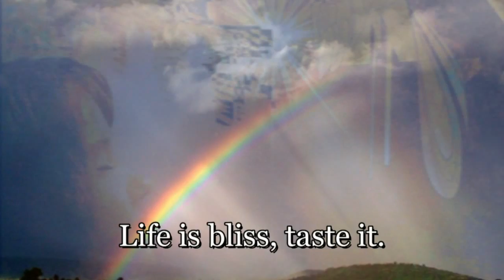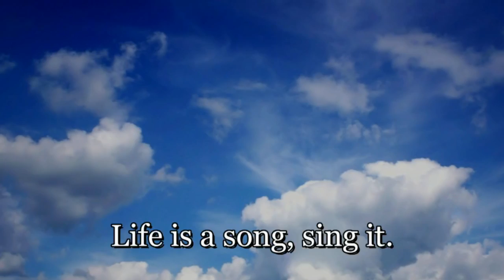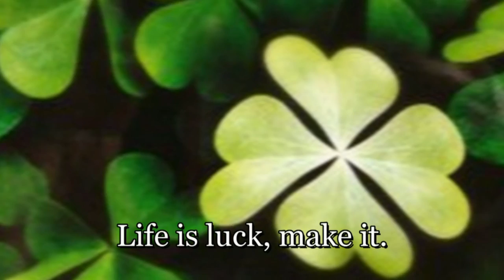Mother Teresa - Reflections for life